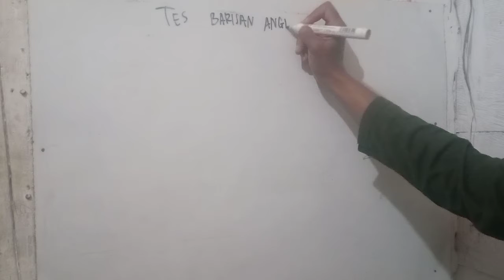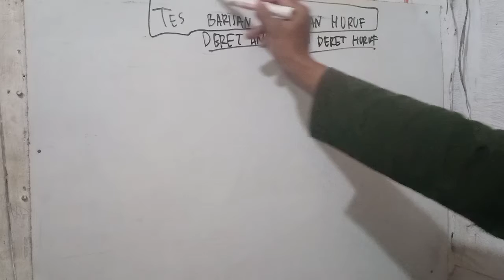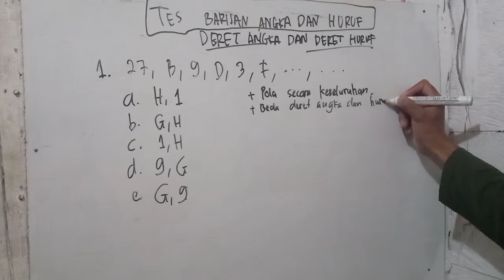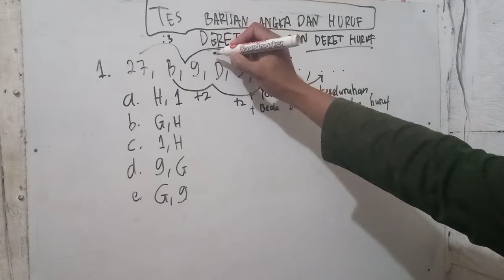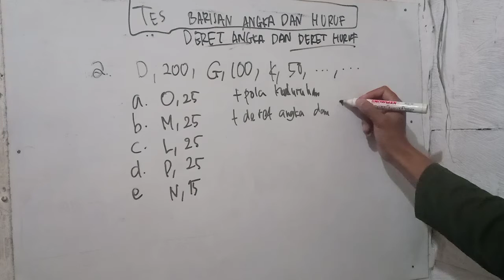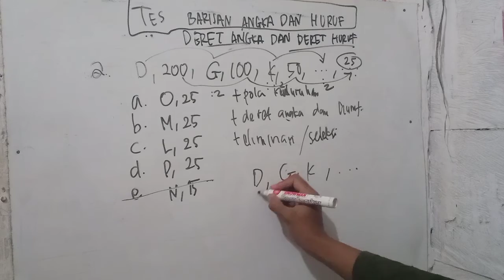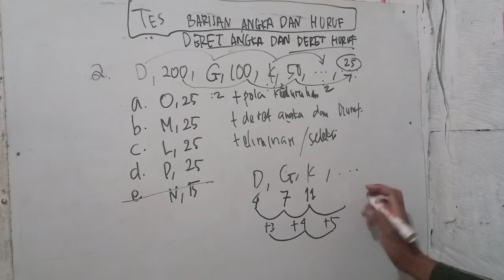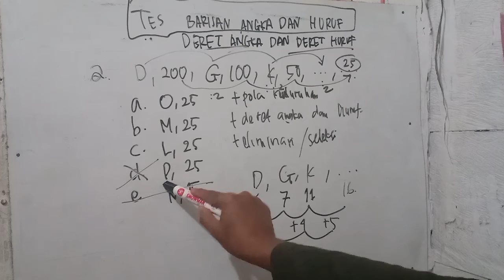Tes Barisan Angka dan Huruf Psikotes UTBK 2021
Tes Barisan Angka dan Huruf  Psikotes UTBK 2021 adalah tes untuk menguji penalaran dan kecermatan, melihat tingkat kreativitas, serta mengukur kecepatan berfikir seseorang dalam membaca dan menyelesaikan masalah